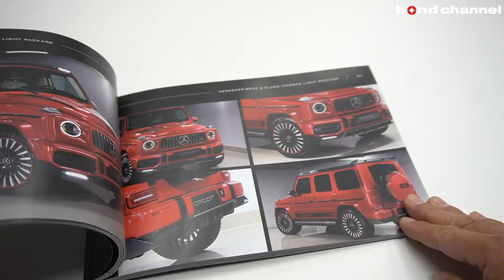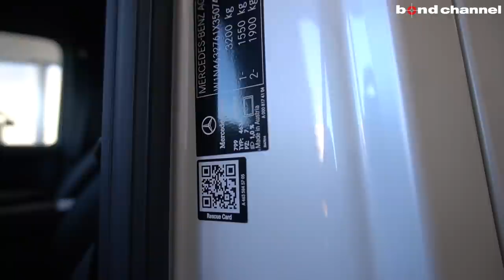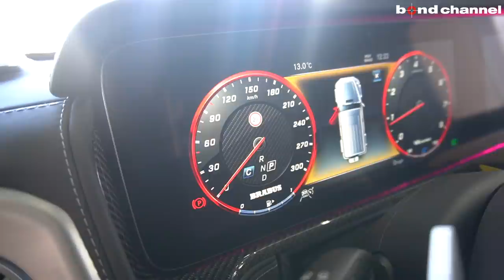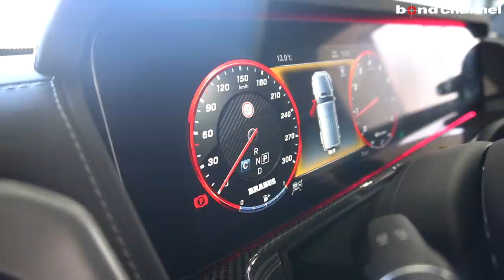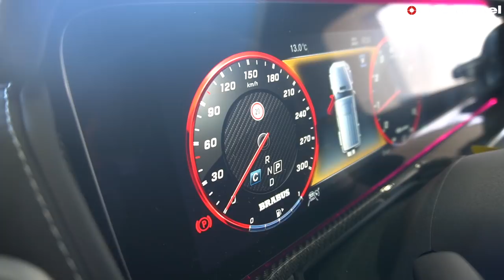【bond shop Omiya】納車間も無いAMG G63 が700馬力のワイドボディに?!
bond shop 大宮店でカスタマイズさせて頂いたG63をご紹介します。
新車のG63をベースにBRABUS WIDESTARやTOPCARなど数多くのカスタマイズを御用命頂きました。
動画でご紹介させて頂いたカスタマイズや製品はボンド各店でも対応可能です。

ボンド大宮
〒331-0812
埼玉県さいたま市北区宮原町 1-470-1